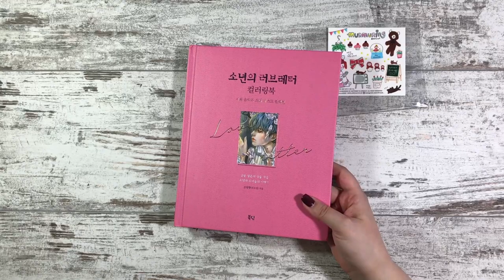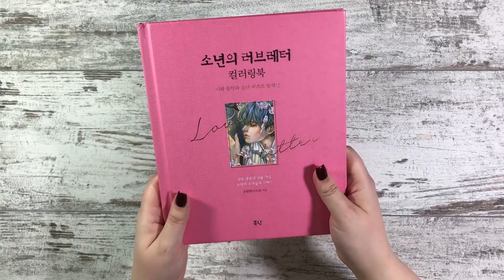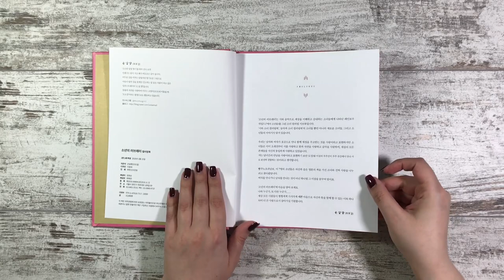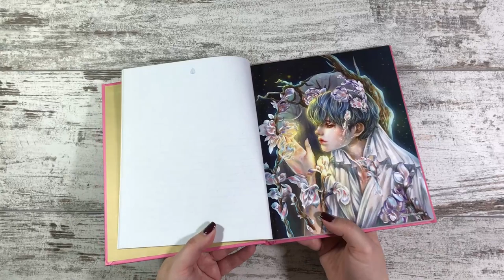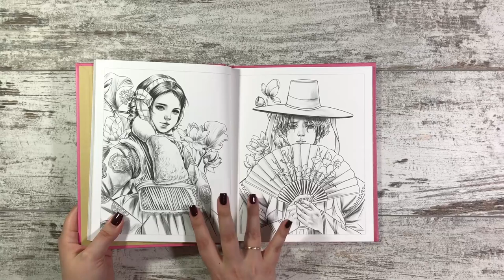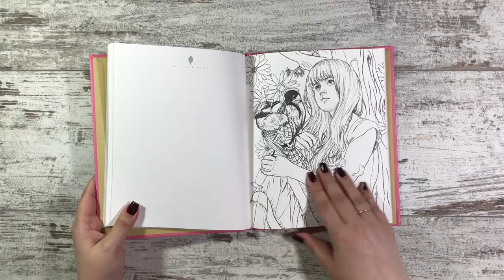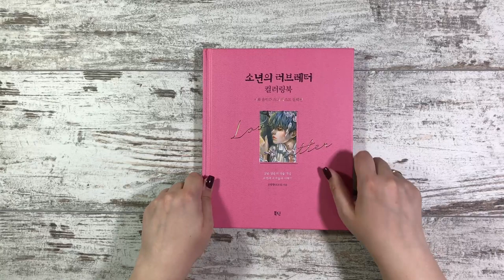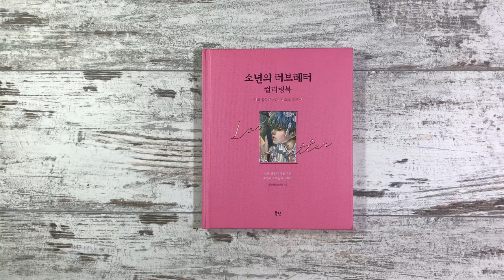Обзор раскраски Love Letter от M.O.M.O Girl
В этом видео мы полистаем новенькую, совершенно потрясающую книгу от M.O.M.O Girl - Love Letter.